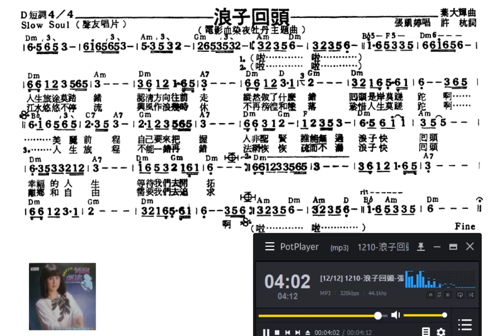浪子回頭-張凱婷(電影血染夜牡丹主題曲)(許杭作詞 葉大輝作曲)曲譜+原聲版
個人作品數位化備份典藏